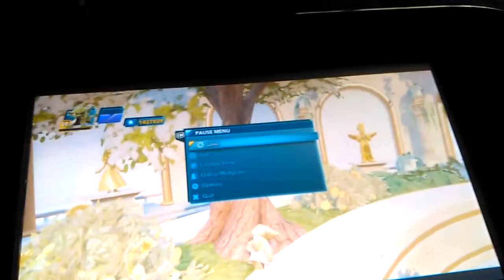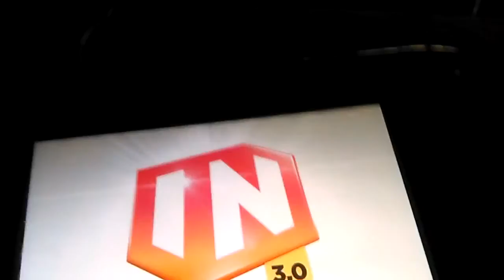Disney Infinity 3.0 update and Nemo pedestals in the Hall of Heroes and video of both char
this is another Disney Infinity video and in this video I am showing you the pedestals for the last two characters ever for Disney Infinity and I am also showing you